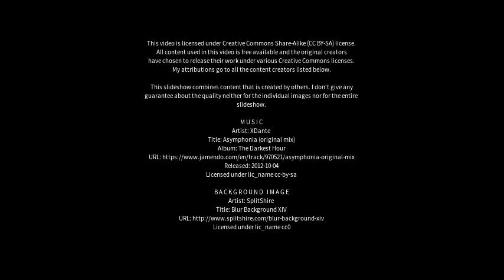Best places to visit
Best places to visit - Haddenham (United Kingdom) Best places to visit - Slideshows from all over the world - City trips, nature pictures, etc.